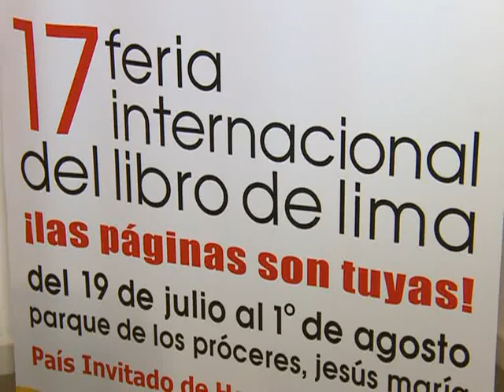Argentina fue elegida como invitada de honor para la próxima Feria del Libro de Lima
Argentina fue elegida como país invitado de honor en la próxima Feria del Libro de la ciudad de Lima, Perú, que se realizará entre el 19 de julio y 1º de agosto de este año.

Nuestro país tendrá un pabellón central de 144 metros cuadrados donde se exhibirán libros argentinos, se realizarán diversos homenajes a escritores argentinos y se promocionará nuestra literatura junto con la diversidad de paisajes culturales de nuestro país.

La delegación argentina estará compuesta por los escritores Diana Bellessi, Martín Kohan, Guillermo Martínez, Claudio Piñeiro, Juan Sasturain , Félix Bruzzone y Eduardo Rinesi, quienes ofrecerán charlas y participarán en distintas mesas redondas en las principales salas del predio ferial, así como actividades conjuntas con otros escritores latinoamericanos.

La Feria del Libro de Lima es el evento comercial y cultural de mayor relevancia en la República del Perú con más de 200 mil visitantes según cifras oficiales.